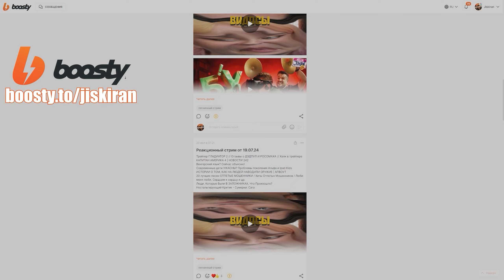ИЗ МЕНЯ СДЕЛАЛИ КОРОВУ | BRM В ЗАКРЫТОМ БЕТА-ТЕСТЕ QUIET FARM | РЕАКЦИЯ НА @BIGRUSSIANMUM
Реакция на ИЗ МЕНЯ СДЕЛАЛИ КОРОВУ | BRM В ЗАКРЫТОМ БЕТА-ТЕСТЕ QUIET FARM

Расписание стримов:
ВС - ВЫХОДНОЙ